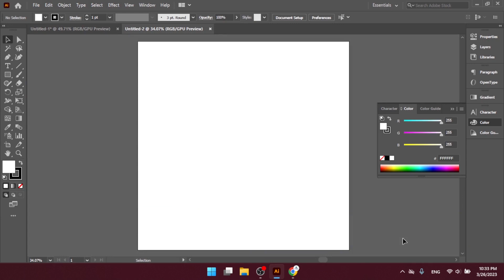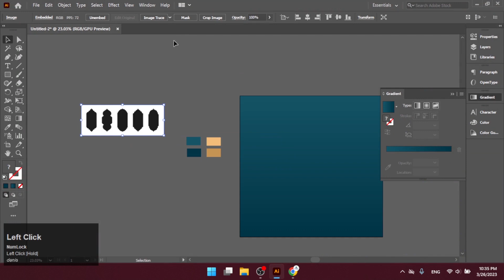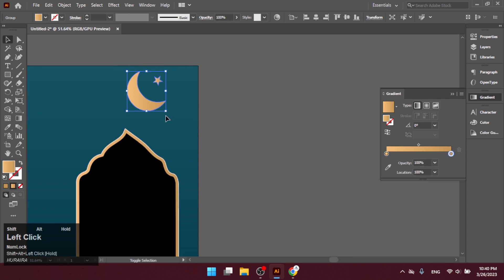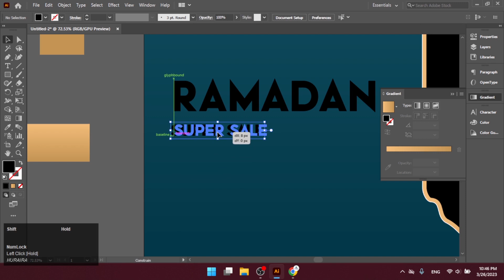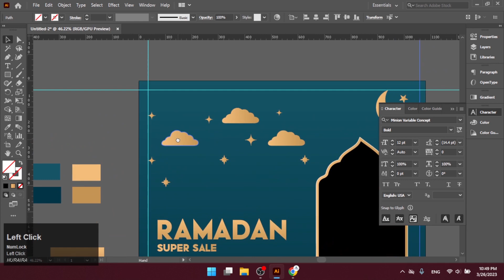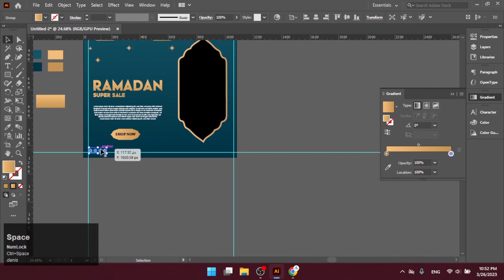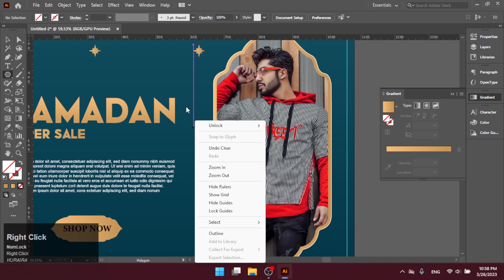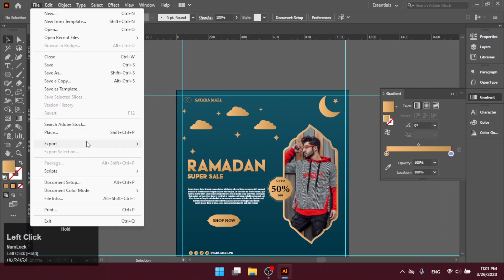Ramadan Kareem Social Media Post Design in Photoshop Tutorial Instagram Post Design Tutorial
😔 I have no resources to provide a voice-over 😔
                 I hope you will understand me